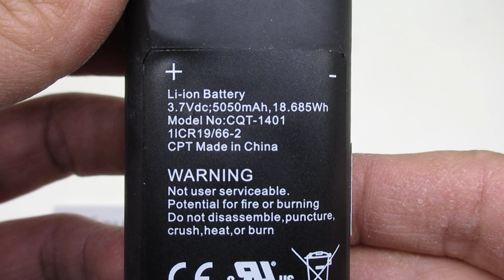Brand New CQT-1401 Computer batteries,Laptop Battery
Models Number:
CQT-1401